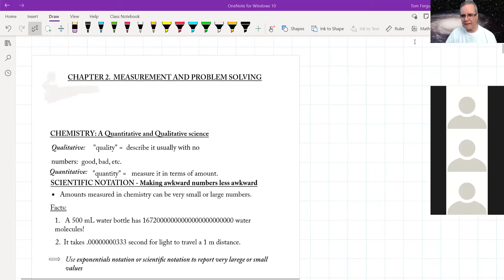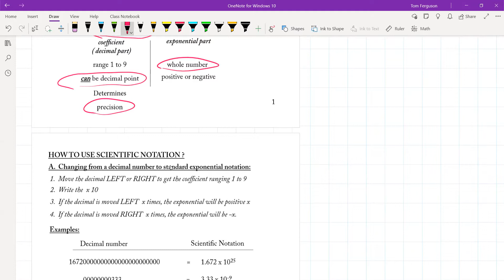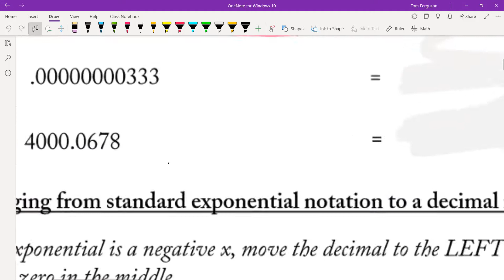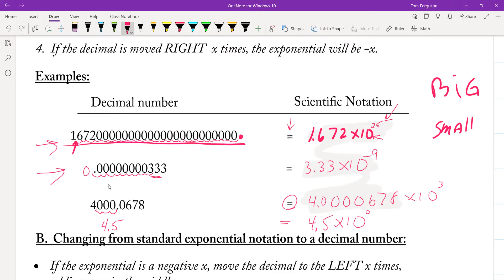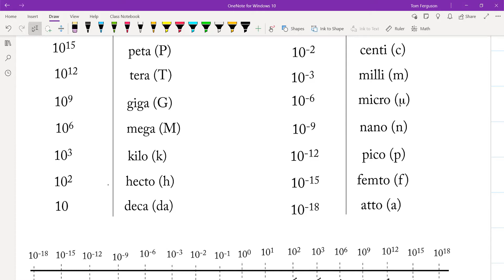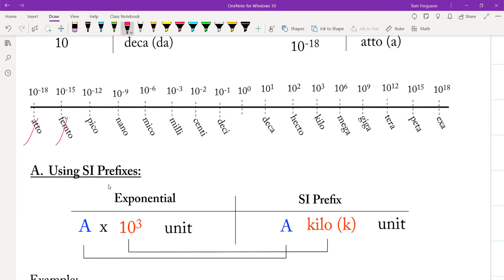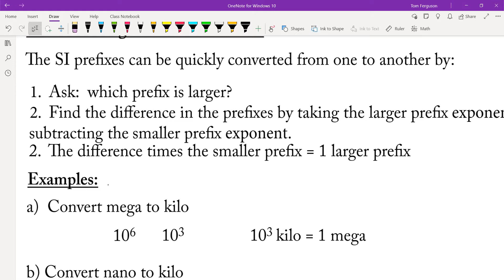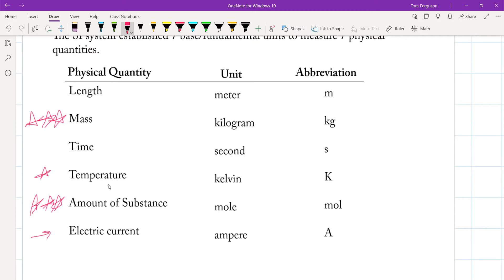video - chapter 2 8 25 2021